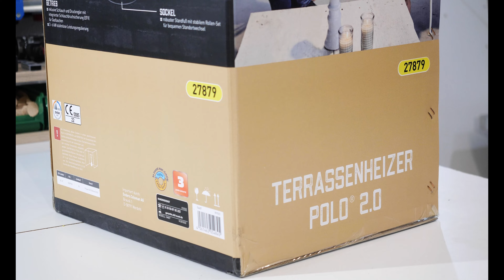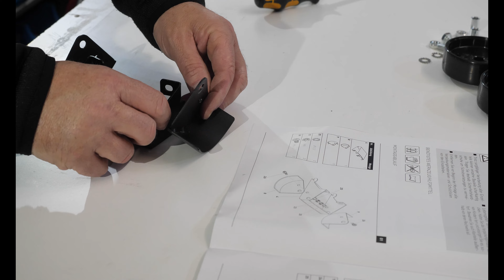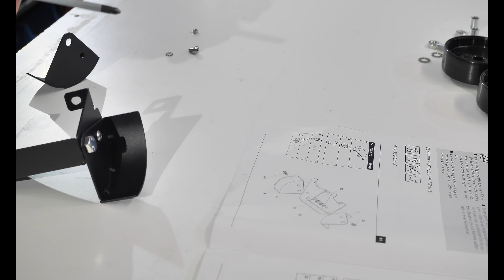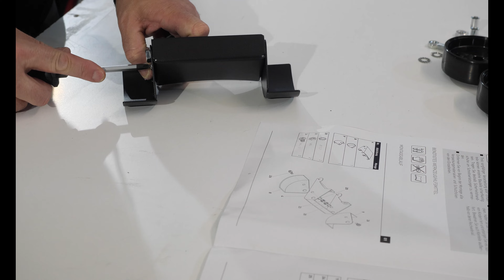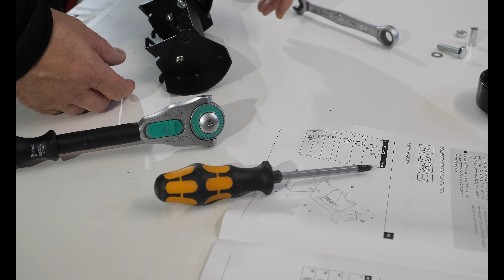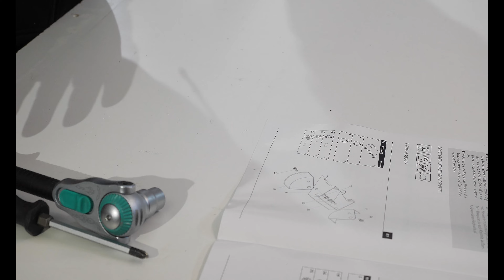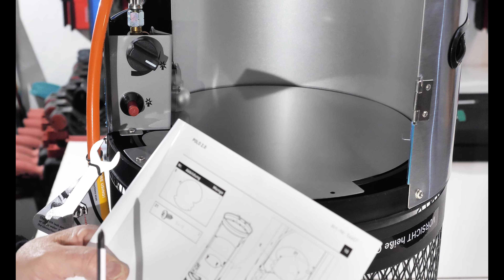Enders® Terrassenheizer POLO 2 0 kompletter Aufbau und Funktion